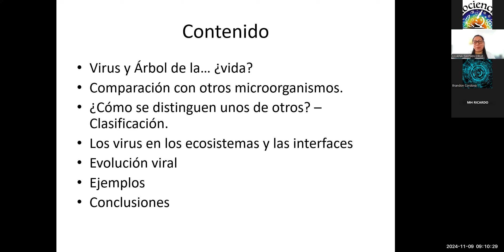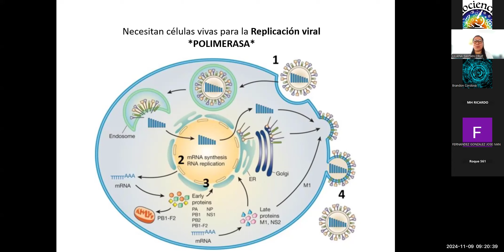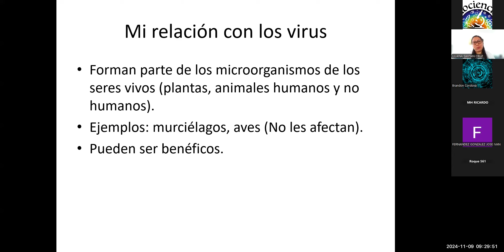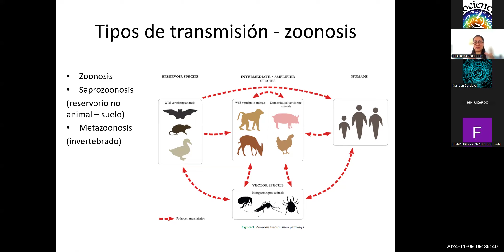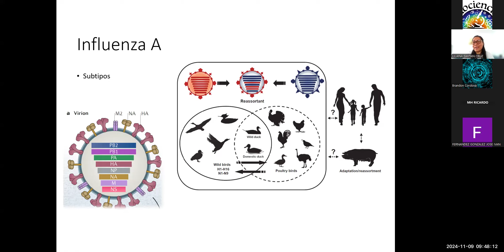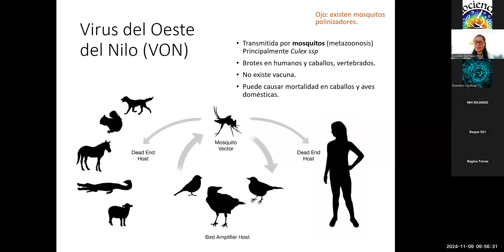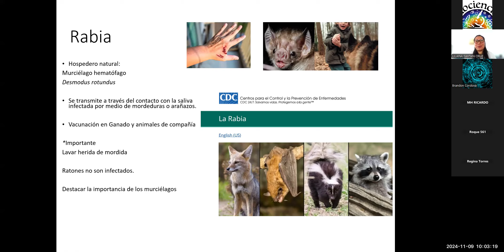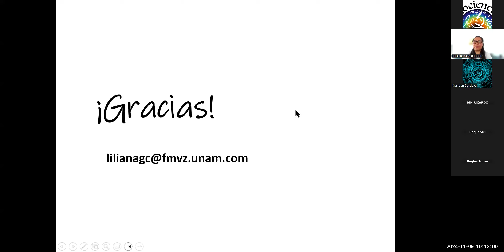Curso de Zoonosis y enfermedades infecciosas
Zoonosis virales con Dra Liliana Gaytán Cruz